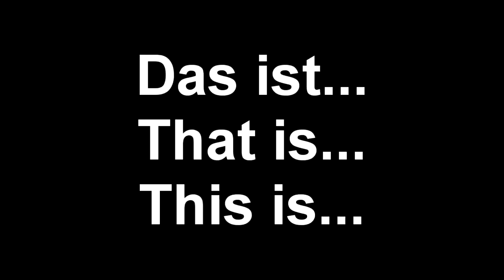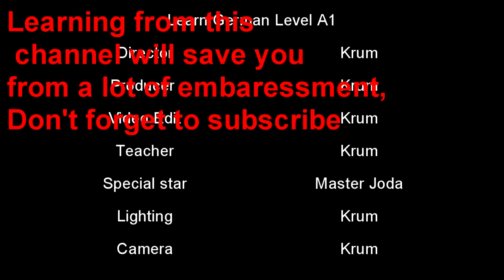Difference between nach and After - False cognates Lesson 5 Learn German Level A1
Learn important German phrases and false cognates. After in German mean anus. Project "Learn German Level A", a free effective and well structured YouTube video course for learning German